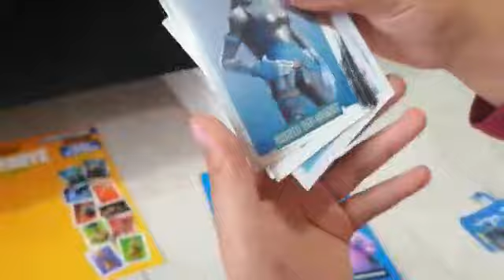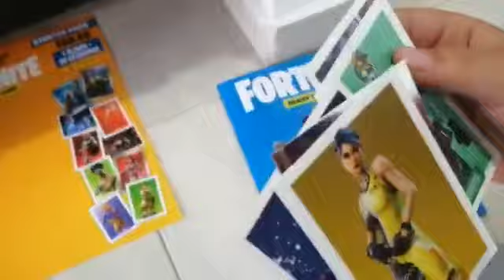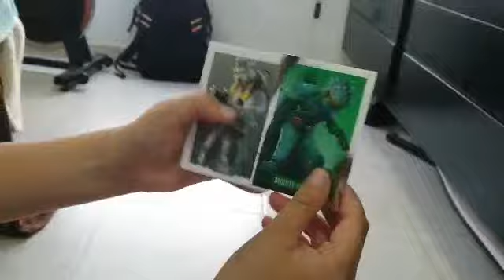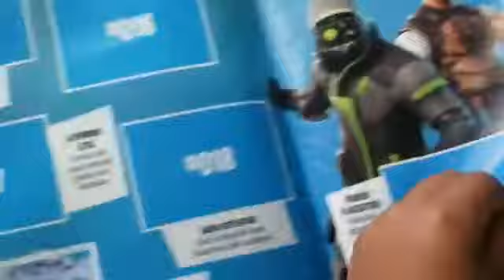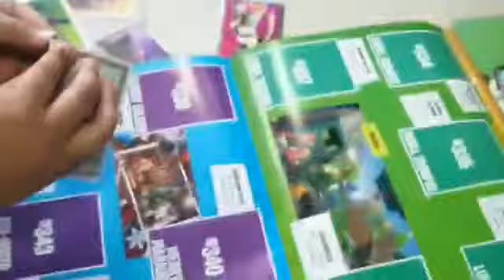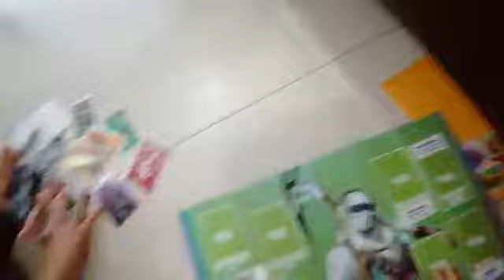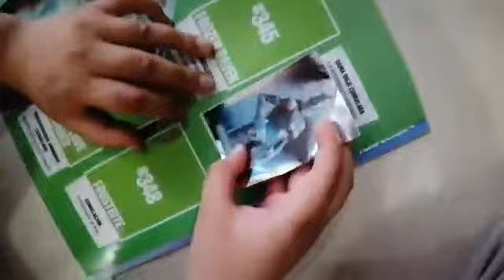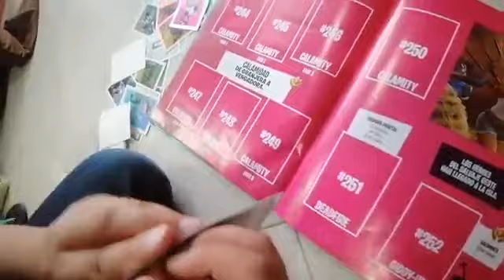Abriendo el album de fornite